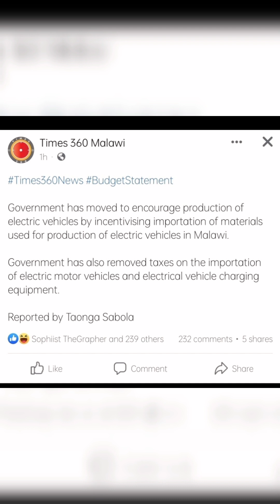Electric Cars Will Be Duty Free in Malawi!